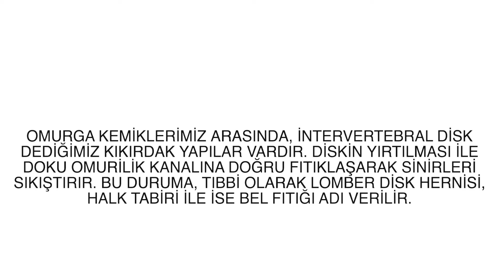Bel Fıtığı Nedir | DRTAMERTEKİN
Omurga kemiklerimiz arasında, intervertebral disk dediğimiz kıkırdak yapılar vardır. Diskin yırtılması ile doku omurilik kanalına doğru fıtıklaşarak sinirleri sıkıştırır. Bu duruma, tıbbi olarak lomber disk hernisi, halk tabiri ile ise bel fıtığı adı verilir.

Bel fıtığına neden olan durumlar aşağıdaki gibi sıralanabilir:
Ağır yük kaldırma
Uzun süre araç kullanımı
Sigara içimi
Profesyonel sporlar
Gebelik
Şişmanlık
Hareketsiz yaşam
​Dr. Tamer Tekin